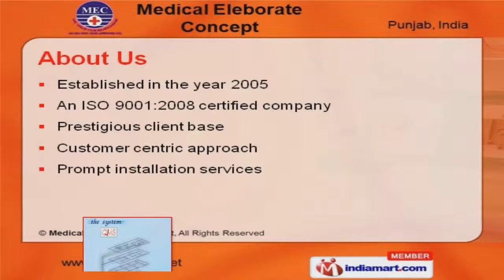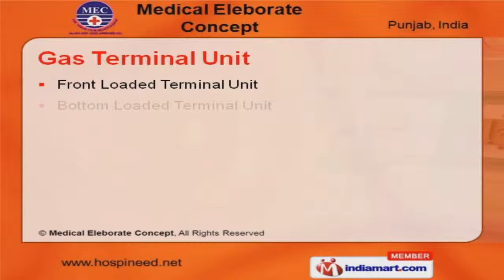Medical-equipment by Medical Eleborate Concept Pvt. Ltd., Jalandhar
Welcome to Medical Eleborate Concept, Manufacturer & Exporter of Medical Gas Systems, Equipment, Devices & Implants We are an ISO 9001:2008 certified company, established in 2005. Prestigious client base & Customer centric approach make us stand apart from also-rans. Timely delivery, Competitive prices & Total quality management make us the first choice of our clients. We offer a splendid range of Medical Gases System, Gas Terminal Unit & Oxygen Flow Meters. Our Medical Gases Systems are acknowledged for their functionality. We are instrumental in offering a wide range of Gas Terminal Unit. We are specialized in offering Oxygen Flow Meter & Ward Vaccum Unit. Along with that we offer Modular Trunking Systems. Our Medical Gas Alarms are available at industry leading prices.